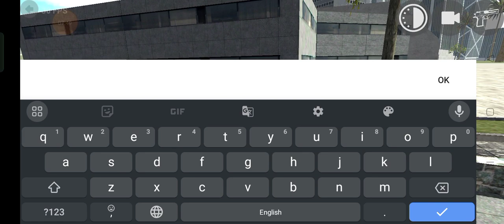Accident On Road 😭 | Indian Bike Driving 3D Gameplay - Android Phone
Gyan Gaming Shifted From ICU To Cabin  🙏

New Update Cheat Codes in Indian Bike Driving 3D | Secret RGS Tool Auto Rickshaw Spider Endeavour

Cellphone cheat codes:

Rickshaw - 8370
GTR - 3005
Boat - 3001
Thar - 9191
Velociraptor - 50
T-rex - 51
Spino - 52
Brachiosaurus - 53
JCB - 6677
Hummer Car - 8880
Bolero - 3100
Supra - 2244
Mustang - 8123
Ferrari - 8811
Super Splendor - 6021
Zombie - 2030
Tank - 4040
Dino - 5050
Infinity Health - 9129
Endeavour - 2020
Night Mode - 9
Truck - 1212
Legendar - 1001
Tarzen - 300
Horse - 200
apache  - 4050
Monster Truck - 0 + Car cheat codes
Porsche - 4000
Plane - 555
Fortuner - 1000
Dog - 600
Cycle  - 1111
Koeigness - 900
Audi - 500
MoreNpc - 12345
MoreTrafficCar - 54321
Lamborghini - 3333
Hayabhusa - 7000
Helicopter - 8000
Splendor - 9000
ATV  - 2222
New KTM - 1190
Duke - 4215
KTM - 1210
Pulsar - 1211